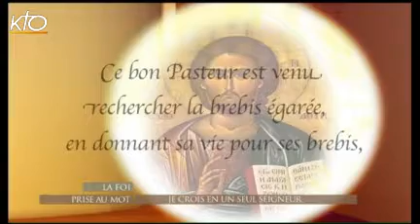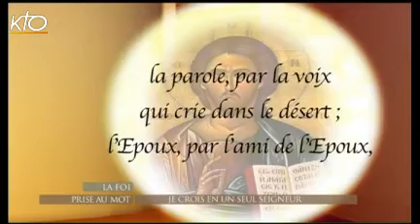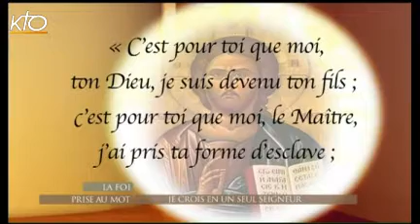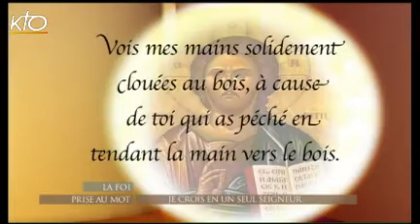Je crois en un seul Seigneur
Le Père nous conduit au Fils en ce 3e dimanche de Carême avec ces versets centraux du Credo. « Je crois en un seul Seigneur, Jésus-Christ, le fils unique de Dieu, né du Père avant tous les siècles ». L'homme Jésus est " Christ ", traduction grecque du mot " Messie ". À quelques jours de l'Annonciation, scrutons la grandeur, la hauteur et la largeur du Dieu fait homme.